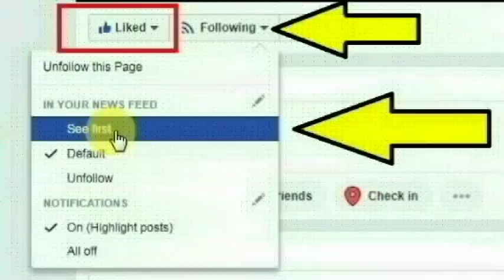காரியாபட்டி அருகே மேலக்காஞ்சிரங்குளம் கிராமத்தைச் சேர்ந்த சரவணன் செய்ததை பாருங்க | Viruthunagar